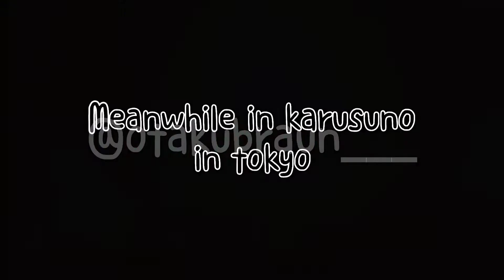Barbecue Scene{Edit Verison)ENJOY!